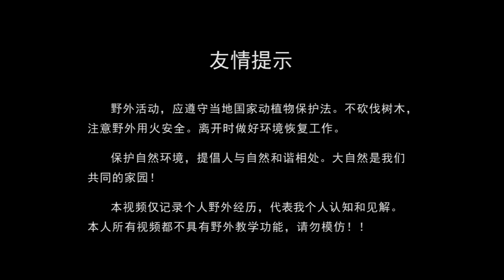EP01 没有刀没有衣服和任何装备，从零开始挑战丛林生存100天 DAY 1 [Eng Sub]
这是我最疯狂的挑战，我不保证能成功，我只想尽力一试。

大家好，我是麻雀喳喳😊😊😊
感谢你的观看，我会在这里持续更新